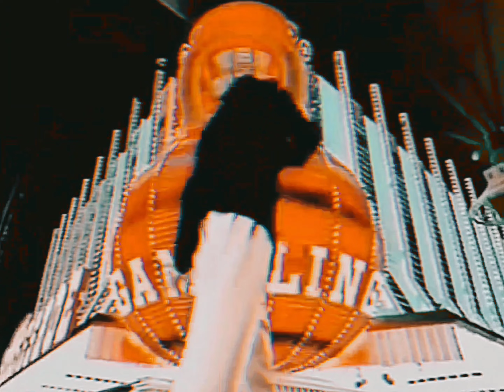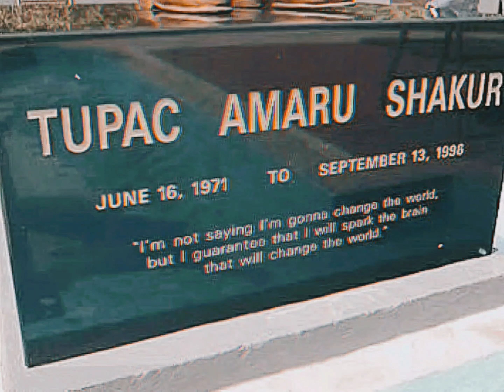2Pac - Playaz Need No Love [High Def Extreme Bass Boosted][Audio Surround Sound] 4K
No need to cry now, go wipe your tears
Be a woman, why you actin' surprised?
You showed the bullshit; commin' fake hair
Fake nails, fake eyes too
So why you bound to fuck wit fake guys too
Ain't nothin' hard about it
Why you lookin' sad, should'a though about it
Say you learn, I truly doubt it
I guess you got a problem with affection, kinda loose with the love
Gettin' freaky with the thug niggas up in the club
Ask to buy you a drink, you holla "Dom Pérignon"
Knowin' I'm a cash dealer, still I, remain calm
Let you chill with me
Plus you was smilin' 'til the bill miss me
That's what you get for trynna dick me
Missed me with that "buy me this, buy me that"- syndrome shit
Bitch get a job if you wanna be rich
Gettin' mad 'cuz I cursed and I screamed I hate ya
Introduced you to a nigga nature, feel me

Probably too nice at first
I lettin' you kiss where it hurts
Me and you gettin' busy, slangin' dick in the dirt
Met you at a pool party it was cool to kick it
See us, toungkissin', you was truly with it
Little Ecstasy, Hennessey, mix with me
Picture me pray for pussy when the dick's for free
Hey now, where my niggas at? Tell these hoes
Before I pay; I jerk off, word to Moses
Visions of you sittin' there sweaty and wet
Pointin' at the places that you want me to hit
Give me room all up in the room, call the cops
Nigga, hit them walls til the bastard drop
Label me: Makaveli - Thug Nigga with pipe
Livin' life as a Rock Star friday nights
Make money, get pussy
Always keep a pager, cell-phone in the ride
To complete my Nature now!

Started as a seed from the semen
Straight outta Papa's nuts, lustin' for creamin'
Bitches wit big butts, curves make a nigga cry, tits and shit
When I'm locked down beggin' you for porno fleeks
Sneak weed in, helped a nigga passed the time
With my name tattoo'd so that ass is mine
Tell everybody; 'Pac put it down for good
A local legend through the whole hood
Follow me, I got a gun on me
Goin' for nun on the run baby
You know a nigga need some, is my son crazy?
Why I cry, when I be thuggin' til I die
Picture of nigga in heaven high, of weed I fly
Got me missin' dead homies with the phonies that died
Hit the weed and hope it get me high
Dear God, understand my ways, livin' major
Blessed with a thug's heart
In a realla nigga nature!